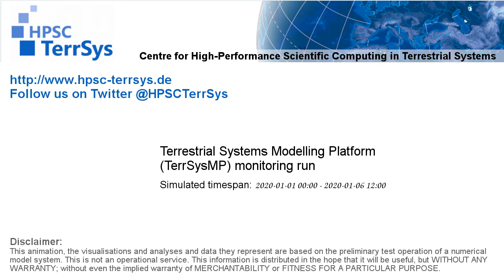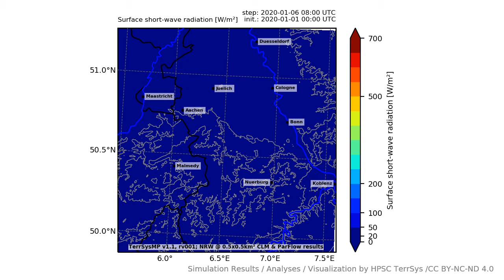TerrSysMP monitoring run 2020-01-01 - surface short-wave radiation - NRW (132h)